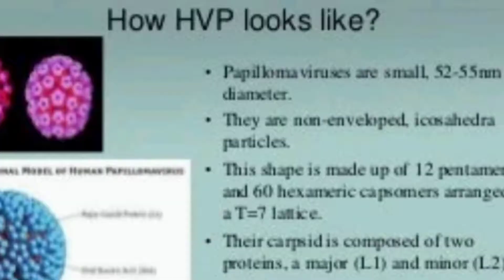BEST HOMEOPATHY MEDICINE FOR WART।। मस्से की समस्या।। होम्योपैथिक उपचार मस्से के लिए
HELLO DOSTO
AJK IS VIDEO ME MAINE APLOG K SATH WART KI HOMEOPATHY MEDICINE K BARE ME BTAYA H JO BHT JYDA EFFECTIVE H AUR APKI WART JAD SE KHTM HO JAYEGA
THUJA 1M
CAUSTICUM 200
THUJA MOTHER TINCTURE FOR APPLY